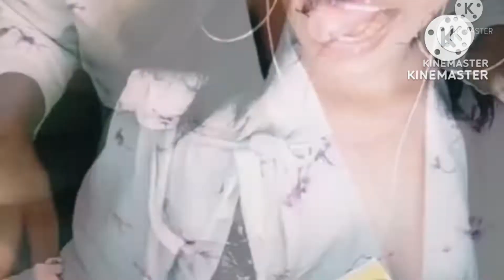Real flick - Oh! Oh! Oh! Oh! Oh!!!